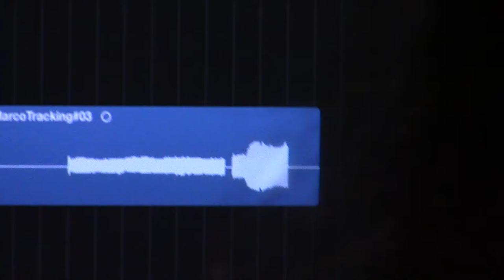Ivypaint - "Buggin' Out" Studio Vlog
"Buggin' Out" available for streaming everywhere!

Here's some footage from our recording session from September 20, 2021,
joined by the fantastic Marco Estorino of Sonic Halls! Once again, shoutout to Jacob Craddock of Miramar Drive for being a wonderful producer and collaborator.